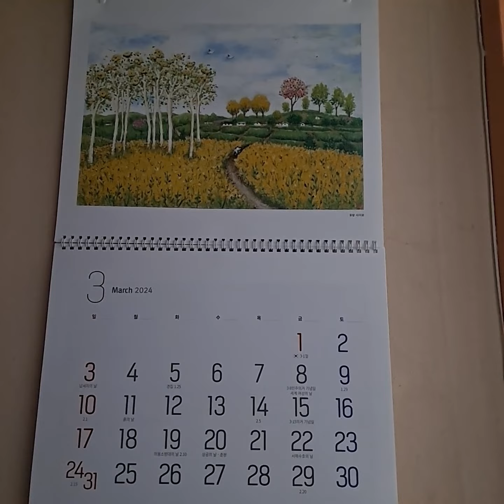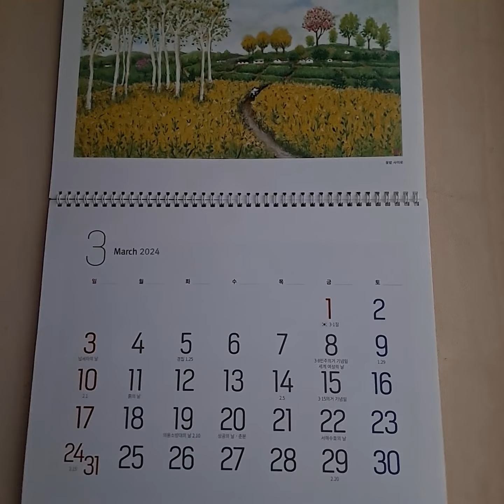오늘 하루를 첫날처럼 마지막날처럼